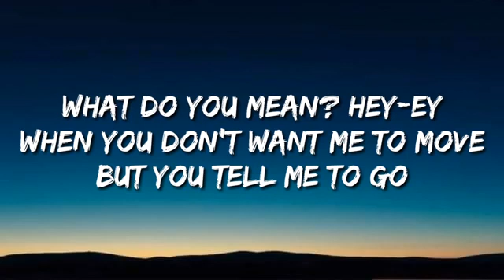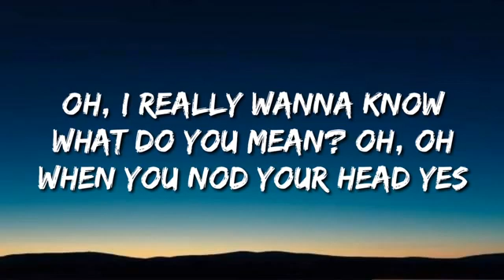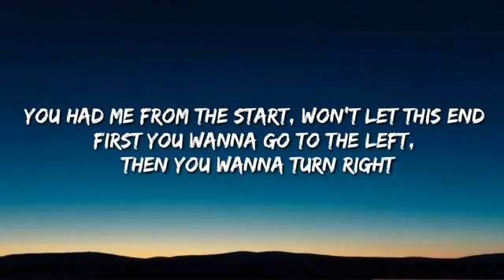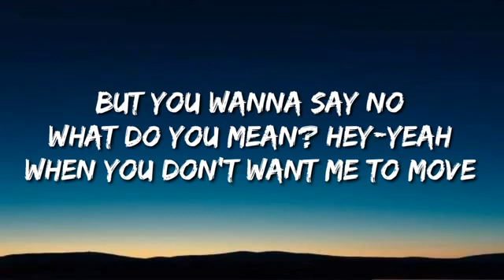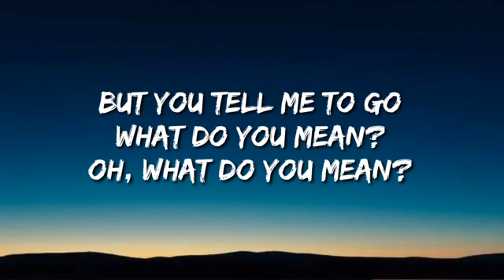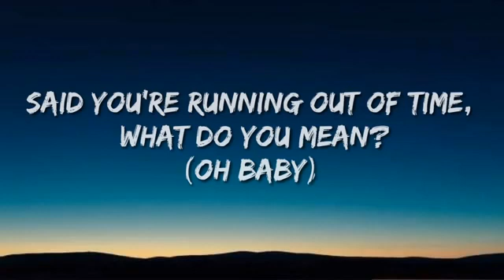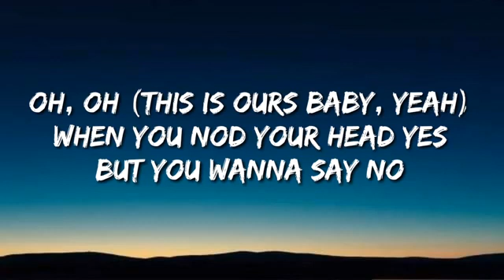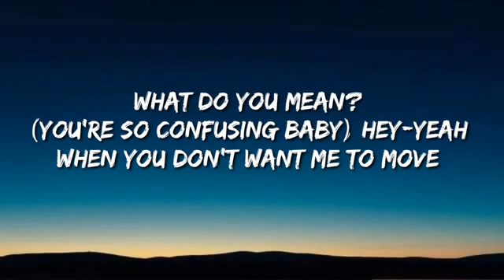Justin Bieber What do you mean Lyrics